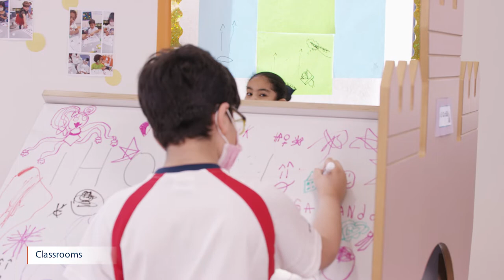SEK International School Riyadh tour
A tour through SEK International School Riyadh.